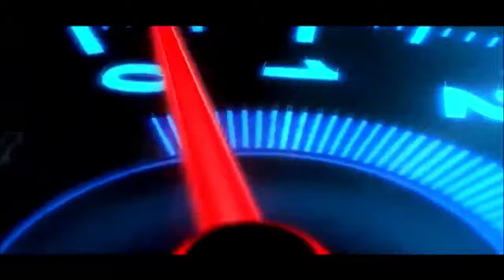FREEGO Self Balancing Electric Scooter | Ultimate All Terrain Off-Road EV Scooter at URBAN eBYKES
Today's vlog is based on a Self Balancing Electric Scooter introduced by FREEGO and available for Delhi-NCR exclusive at Urban eBykes in Kirti Nagar, Delhi. This Multi purpose EV scooter is definitely a good move towards Electric Vehicle and also very futuristic. A scooter that you can use in your day to day life.

So watch the video till end to know the entire features, options with price list.

Showroom : URBAN eBYKES

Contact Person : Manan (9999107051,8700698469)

Add : 63/ 12 B, Ground Floor, Opp. Kirti Hagar, Metro Station Road, Main, Rama Rd, New Delhi, Delhi 110015.

Timings : 10:00 am to 6:00 pm (Sunday Closed)